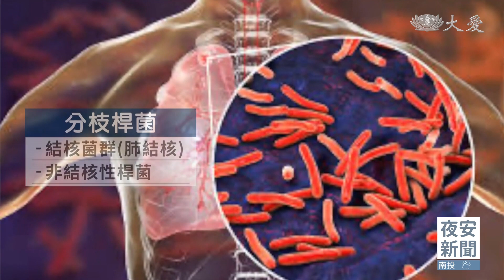大林慈院｜「非典型肺結核」難纏 非結核分枝桿菌死亡率高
肺結核曾經是台灣的國病，還好在衛生單位的努力下，發生率大幅降低，但「非典型結核」的非結核分枝桿菌的感染人數逐年攀升，成為傳統肺結核病患的2倍。

54歲的羅女士，咳血半年，她接受抗生素治療，病情卻沒有好轉，醫師發現感染的並非典型的結核菌，而是具有較強抗藥性的「非結核分枝桿菌」。

台中榮總胸外科醫師 林志鴻：「非典型結核分枝桿菌對於藥物有抗藥性的時候，需要考慮做外科的治療切除。」

非典型結核病患：「接受了開刀治療，(肺部檢驗)報告出來，全部都是陰性。」

分枝桿菌分為「結核菌群」和「非結核性桿菌」這兩大類，其中「結核菌群」是民眾熟知的肺結核。國內結核病的發生率，每10萬人口，從2005年的73人，逐年下降到2021年的31人。雖然典型的結核菌病患減少，非結核分枝桿菌的感染人數，每年卻有1萬1500人感染，是結核病患的2倍，5年內若不治療，致死率高達35%。

大林慈院感染科醫師 黃建賓：「(非結核分枝桿菌)這種細菌，它普遍存在於環境當中的土壤 水，常見的(感染)途徑，你把它吸進去感染成肺炎，或是說你身上有傷口，然後被它侵入。」

非結核分枝桿菌存在於潮濕環境，像家中浴室和蓮蓬頭，都是它們藏匿所在。免疫力較弱的民眾，可能被侵犯肺部、皮膚、骨骼和關節，出現咳嗽、咳血、發燒、體重減輕等症狀，甚至肺部開洞和呼吸困難的嚴重併發症。

大林慈院感染科醫師 黃建賓：「如果說一旦中斷服藥，或是服藥不完全，很容易會有抗藥性的問題。」

非結核分枝桿菌比肺結核還難纏，民眾有相關症狀，不可輕忽，立即就醫檢查治療。

張澤人 歐陽光輝 黃小娟 林惠萍 中部報導